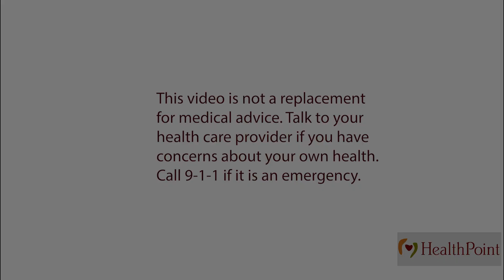HealthPoint | Protect Yourself and Others from COVID-19 by Practicing Social Distancing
Stay home. Stay safe. Stop the spread.

Watch our new video series that answers your questions on coronavirus.

First, why is social distancing important? Jeannette explains why.

This video is not a replacement for medical advice. Talk to your health care provider if you have concerns about your own health. Call 9-1-1 if it is an emergency.